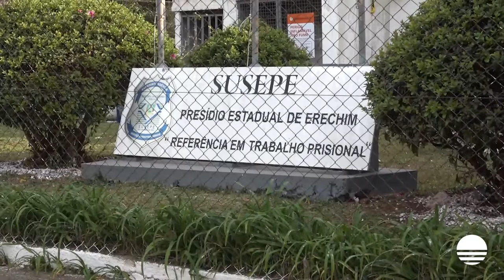Arremesso de drogas no presídio e menor apreendido em Erechim